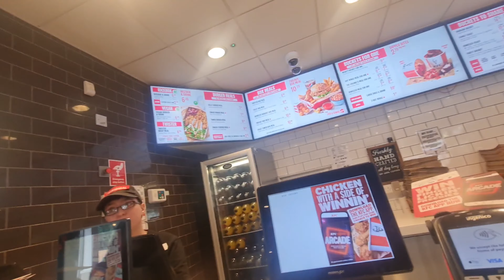A Bad day 😭🥺